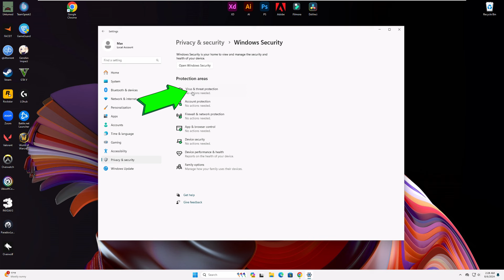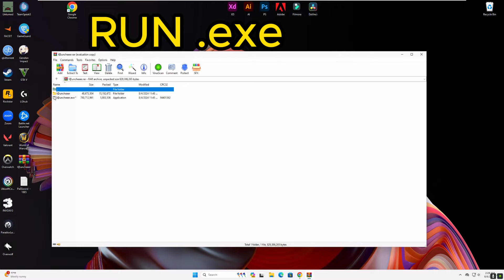HACK/MOD MENU PUBG | WALLHACK *AIMBOT + ESP !!!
PA$$W0RD: 1885

- You should turn off antivirus
- Update Microsoft Visual Studio
- Reinstall it

✅ Working and Undetected!